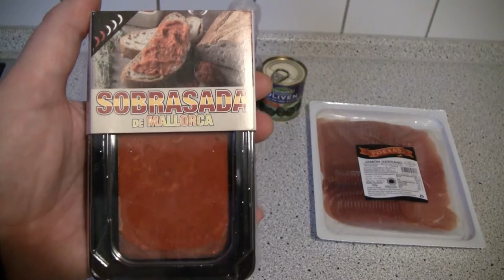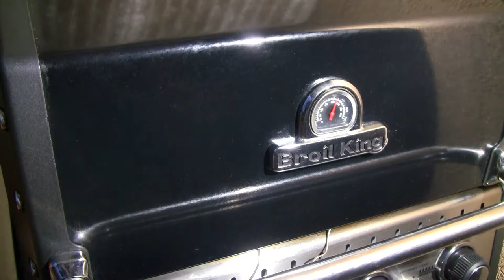Gefülltes Duroc-Schweinefilet mit Sobrasada de Mallorca - GarPunkt.TV #58 - Broil King Baron 490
Heute gibt es ein spanisches Duroc-Schweinefilet, gefüllt mit Sobrasada de Mallorca und Oliven vom Gasgrill. Viel Spaß beim Anschauen und Nachmachen!

Das heutige Grillbier ist eine Untergiesinger Erhellung.

Kategorie
Praktische Tipps & Styling
Lizenz
Standard-YouTube-Lizenz
Kategorie
Praktische Tipps & Styling
Lizenz
Standard-YouTube-Lizenz